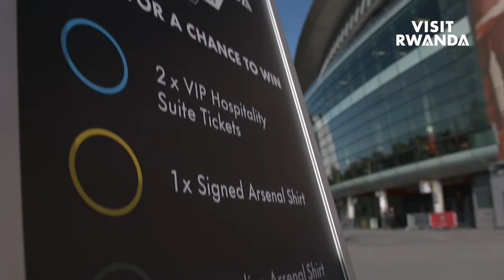Gorilla Goals with Visit Rwanda and Arsenal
Watch as Arsenal fans joined Visit Rwanda for a fun activity at Emirates Stadium. The Gorilla Goals competition raised awareness of gorilla conservation efforts in Rwanda.